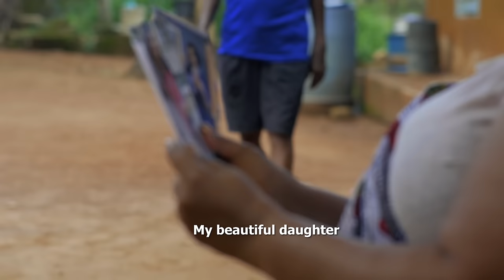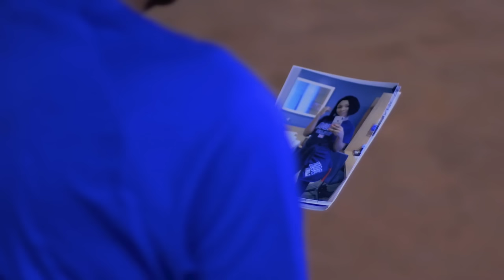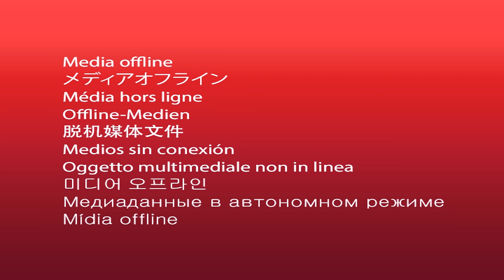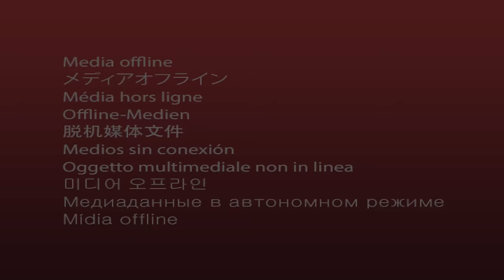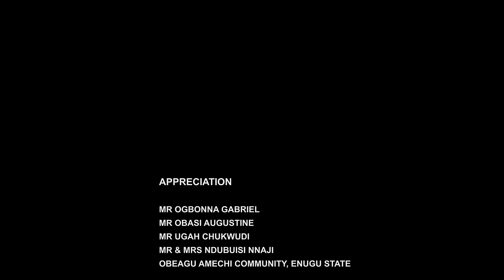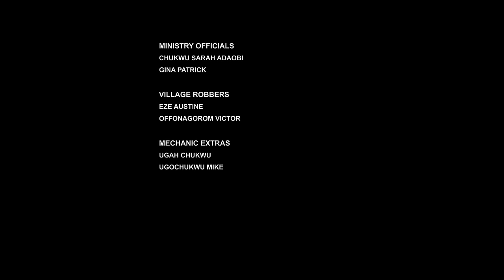The Life Of This Poor Orphan Changed After She Ran Into A Billionaire On Her Way Home/African Movies